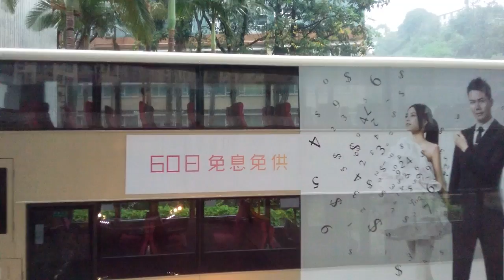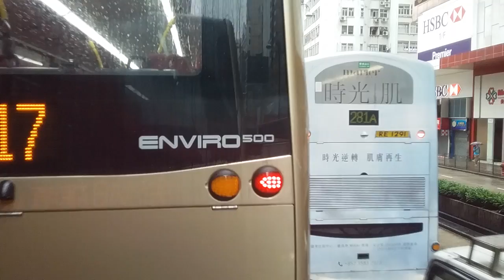KMB 6 TR3217 荔枝角往尖沙咀碼頭